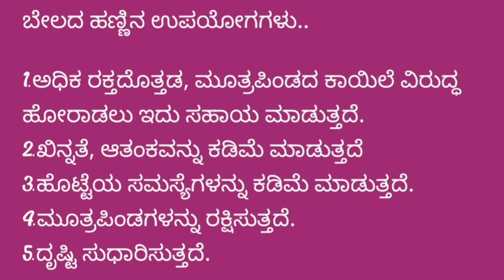Recipe - 14. Wood Apple Juice / Belada Hannina Juice / ಬಿಸಿಲಿಗೆ ಆರೋಗ್ಯಕರವಾದ ಬೇಲದ ಹಣ್ಣಿನ ಪಾನಕ.🥤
Ingredients.

Wood Apple
Jaggery
Cardamom
Water